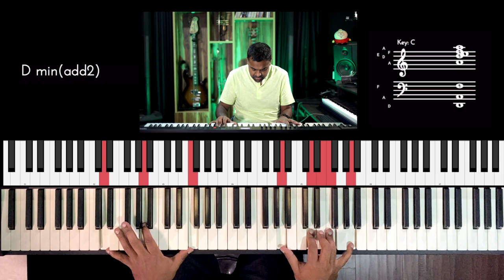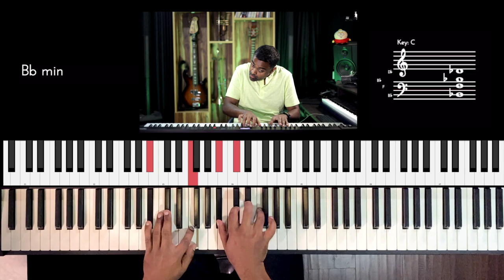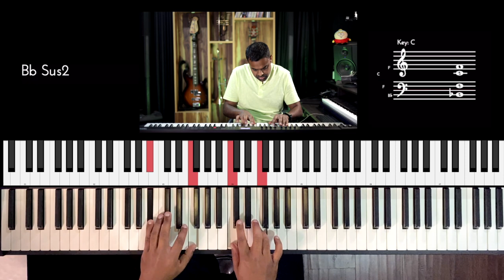Riff #2654 - Jason Zac